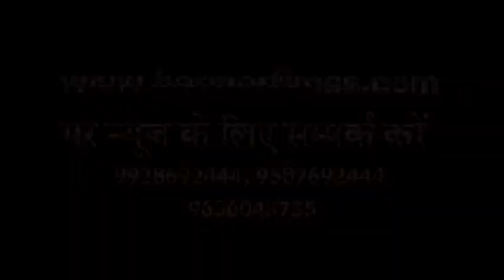Barmer Times - Rajpurohit Samaj Vahan Rely For Kheteshvar Jayanti